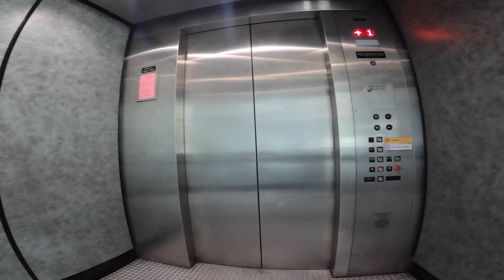Full length bike ride from Midtown in Miami to South Beach, Miami.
This video is of me riding bike around Miami.  I start around the Midtown area making my way down Biscayne Blvd to the  Venetian Causeway Bridge which takes you to 17st and  Alton Rd in Miami Beach. This is the first video in full length.

Ever thought about making your own video's?